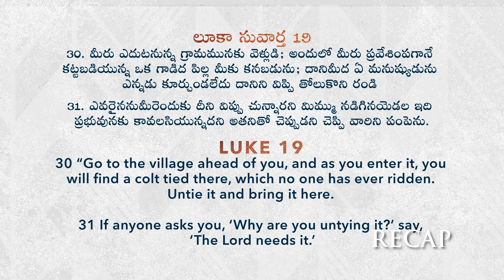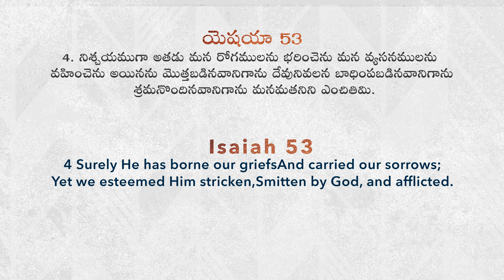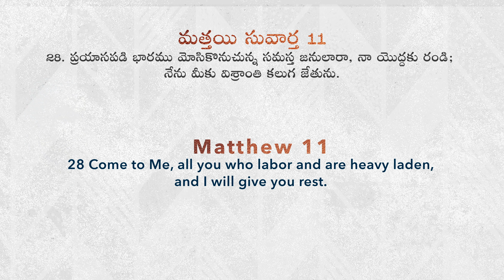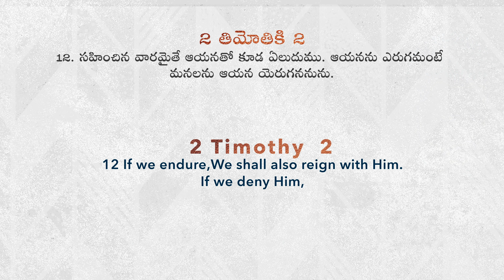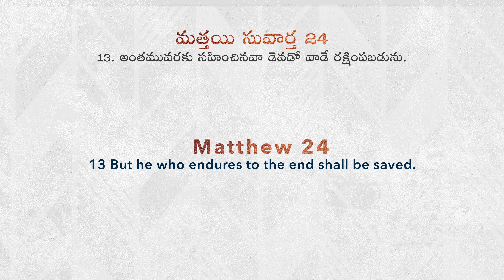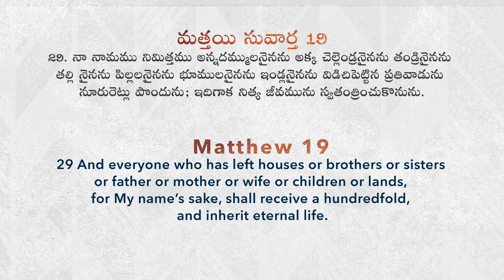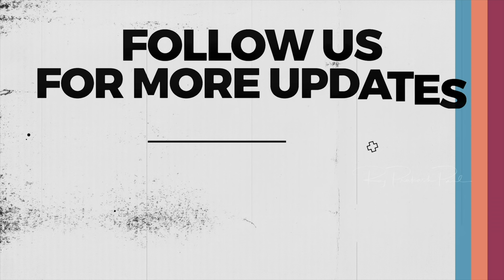20 Minutes Sermon|Do you want to be used by God? Part-2| Raj Prakash Paul | Telugu Christian Message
4k full hd christian song